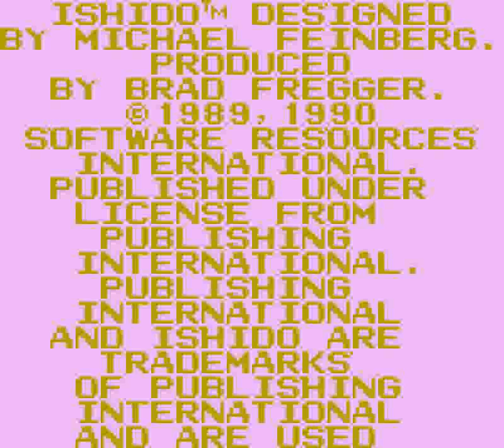Ishido: The Way of Stones (GB) - Music 1 + Tileset 1